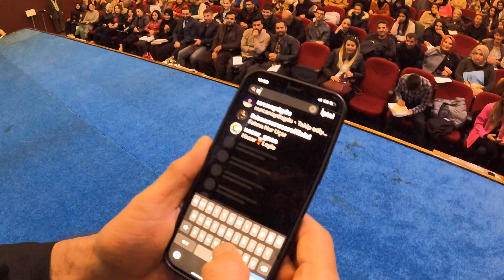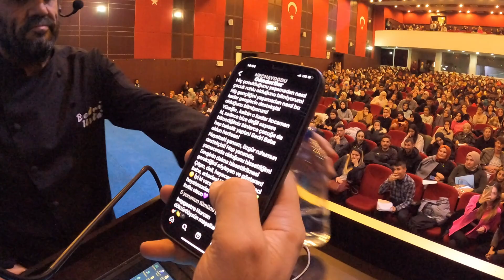MARDİN ARTUKLU ÜNİVERSİTESİNDE BİR GÜN !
Fenerbahçe, Münir Nurettin Selçuk Caddesi, No :52
Kadıköy/İstanbul